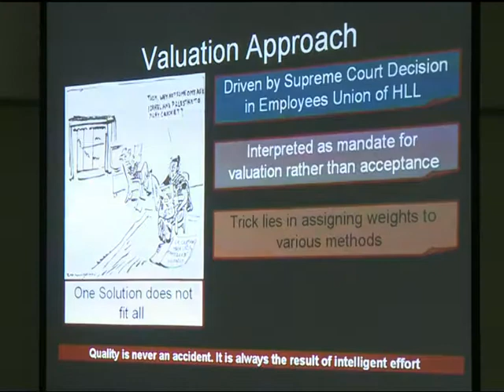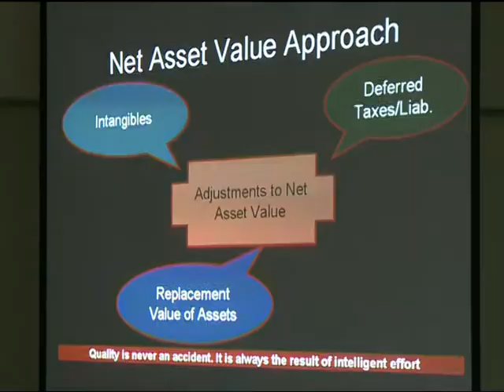ronak story corporate M&As with audio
Corporate India is hungry for the foreign pie...recent mergers and acquisitions are making India's presence felt in the global market and how...but the industry is still waiting and hoping for a time when favorable government policies will put India's M&amp;A drive in the top gear...Ronak Kotecha has this report...///